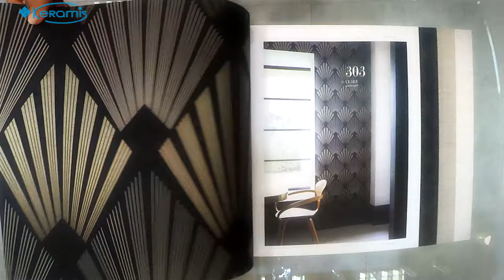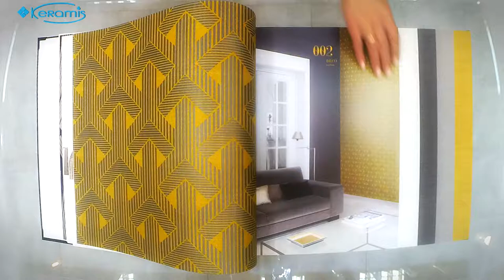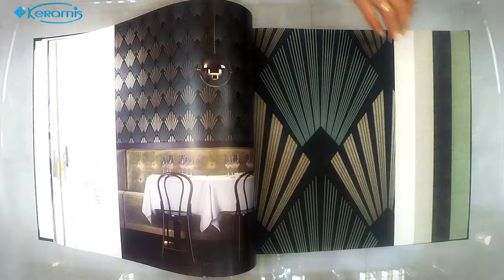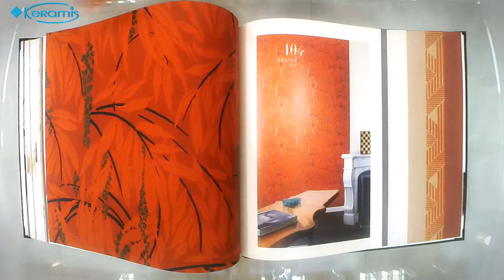Впечатляющий интерьер с гламурными обоями Khroma Gatsby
Настенные обои Gatsby – элитный каталог полотен богатый смелыми дизайнерскими воплощениями, игрой цветов и сочетанием геометрических фактур. Полотна выполнены из экологических материалов с использованием технологии шелкография. Рельефная фактура обоев создает эффект объемности, имитируя декоративную штукатурку стен. Несмотря на креативность узоров и игры цветов на полотнах, обои Khroma из каталога Gatsby, будут уместно смотреться и в стильных современных, и в классических интерьерах.

Краткие характеристики:
Страна
Производитель
Коллекция: Gatsby
Ширина рулона: 53 см
Длина рулона: 10,05 м.п
Материал обоев